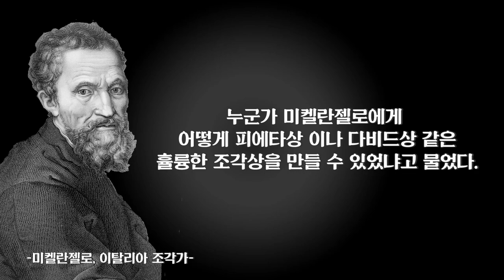무쌍미녀에 대해 쓴소리 한 번 하겠습니다. 쌍수 대박날 눈?